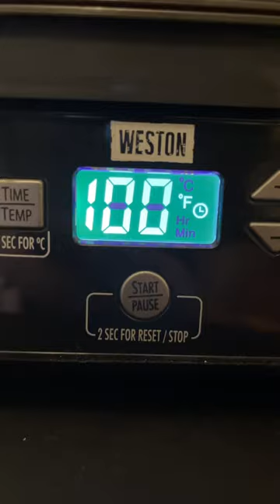Reishi Mushroom Bounty: Harvesting for Health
Harvesting Reishi mushrooms that i planted 2 months ago. Growing Reishi outside has proved to be to be the best option when compared to using a grow tent.